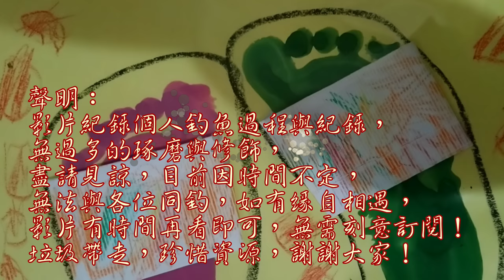釣到它代表該回家了？！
持續轉移不同地區魚種，希望能維持遺傳多樣性，建立健康族群！